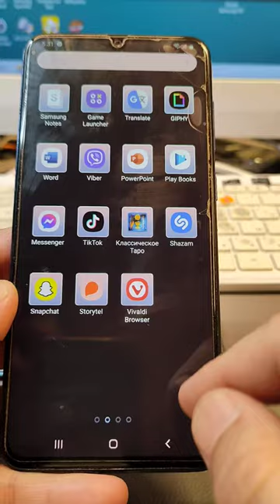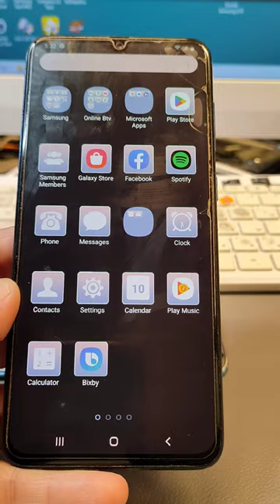How to Fix Problem "Samsung Experience service keeps stopping".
Use this method if you have message "Samsung Experience service keeps stopping"

Solved system launcher keeps stopping xiaomi redmi  phone,
system launcher has stopped,
unfortunately touchwiz home has stopped, system launcher has stopped redmi note 6 pro,
system launcher has stopped redmi note 5 pro,
system launcher has stopped redmi 5a, system launcher has stopped xiaomi, system launcher has stopped redmi 4a, unfortunately system launcher has stopped miui,
mi system launcher has stopped
Xiaomi system launcher not working solution
How to solve system louncher error
Redmi system louncher issue